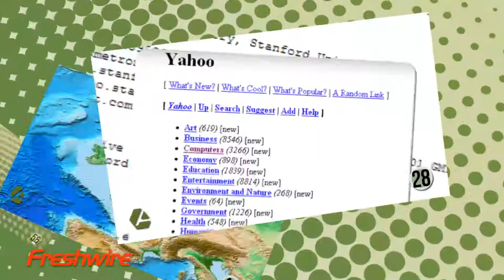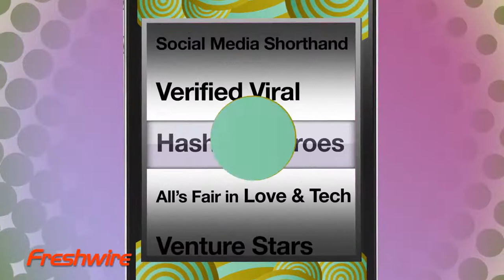60 Seconds of Social Media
"Welcome to '60 Seconds of Social Media,' where we explain the mysteries of the online world, detangle tech jargon, and highlight some intriguing trends. All told by Freshwire's Shawn Amos wherever he happens to be that week.